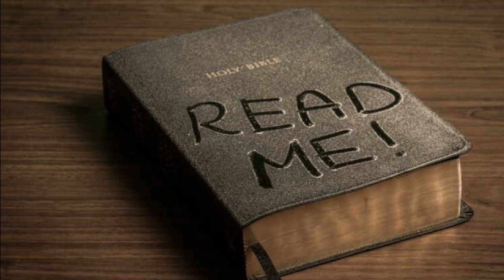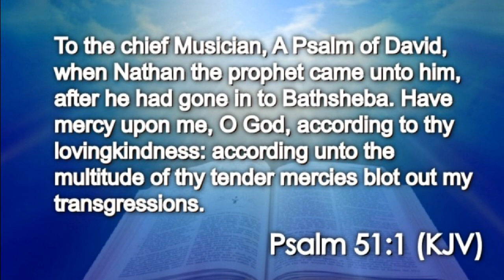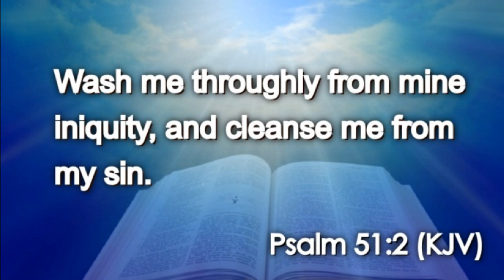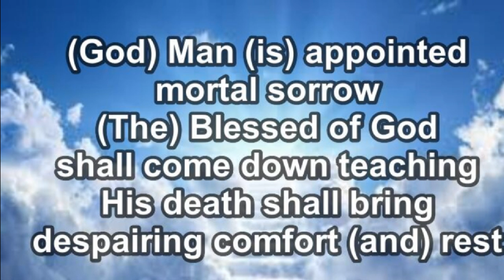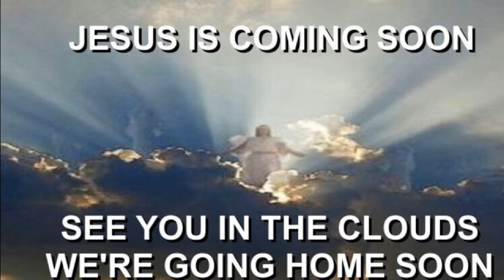Daily Scripture (Psalm 51:1-2)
Bread & Water is essential for life. In both the physical (our body's need for food to survive) & in the spiritual (our spiritual need for Jesus to survive). So if you hunger & thirst for righteousness, please join us. We give you an appetizer w/ a VerseOfTheDay (BibleVerse) from The Bible everyday.